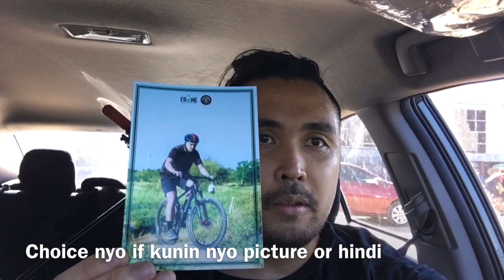Victoria Bike Trail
Victoria Bike Trails located M. Salud Rd. Imus Cavite ( kita sya sa waze )